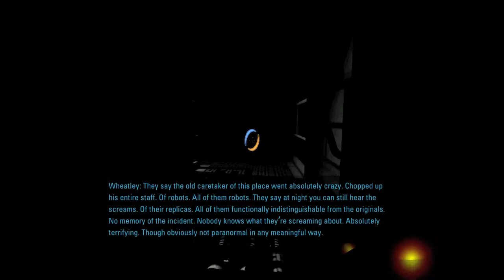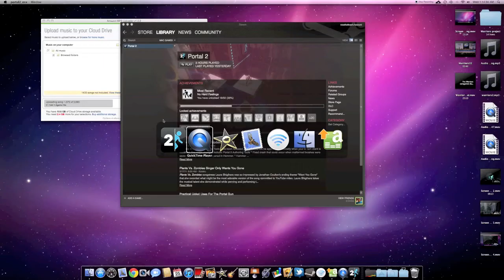Portal 2 Walkthrough - Part 13 - The Escape/bring daughter to work day